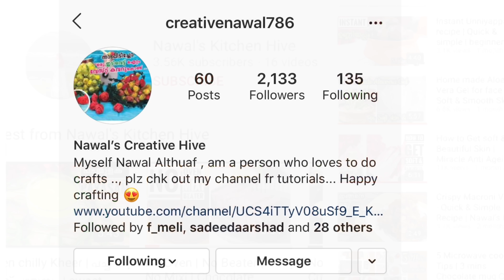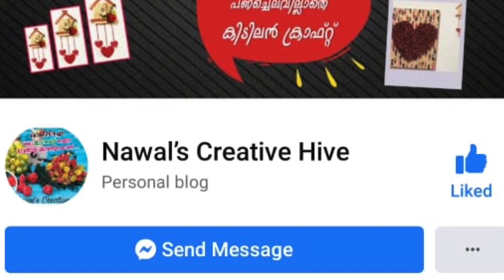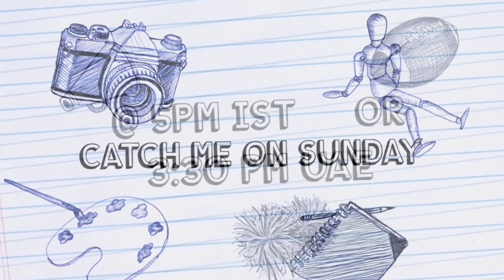News paper Bottle Art | News paper Craft Ideas | Home Decor | Best Out Of Waste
Hi all
This video shows a Simple  bottle art  perefct for Beginners

Thankyou
Love u all
Happy Crafting